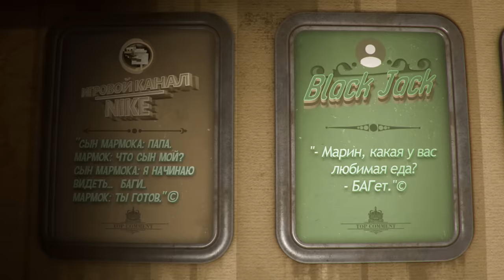Видеоблогер на отдыхе (VR)